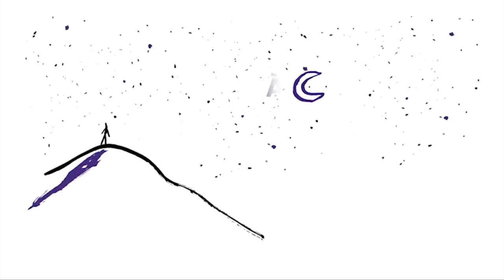Dieu n'a pas besoin de preuves... mais nous oui!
Conférence donnée le 17 octobre 2023 dans le cadre du cycle "À Ciel Ouvert - Science et Spiritualité" par Jacques Arnould, historien des sciences et théologien, engagé dans la réflexion éthique sur la conquête spatiale.

Placé sous la houlette de la Faculté de Théologie, le programme "À Ciel Ouvert - Science et Spiritualité "est une première en Suisse. Il est né d’une volonté commune de rassembler des membres de la Faculté de Théologie et du Département d’Astronomie de la Faculté des Sciences pour stimuler le dialogue interdisciplinaire sur l’énigme des origines, la place et le sens de l’être humain dans l’univers.